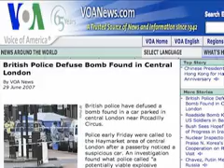VOA Daily Download Friday June 29, 2007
A review of world events, politics, technology, science, American life and video you have to see.